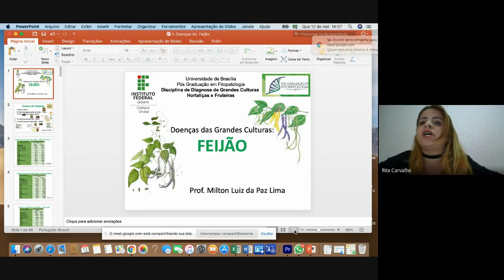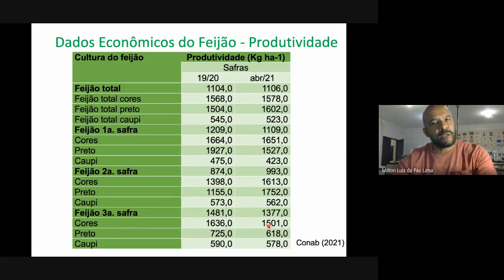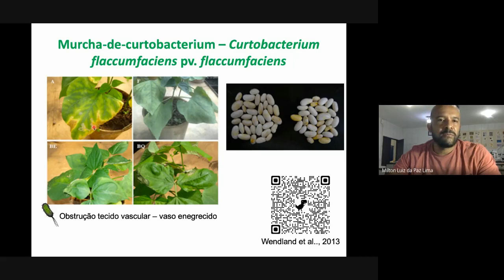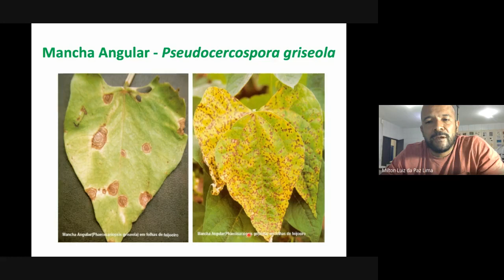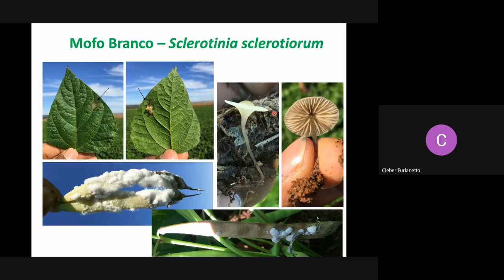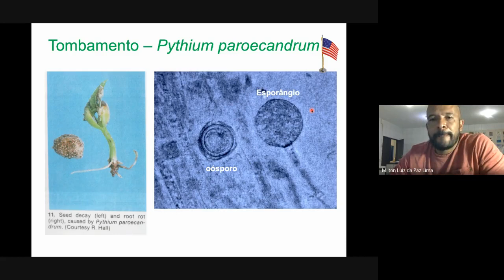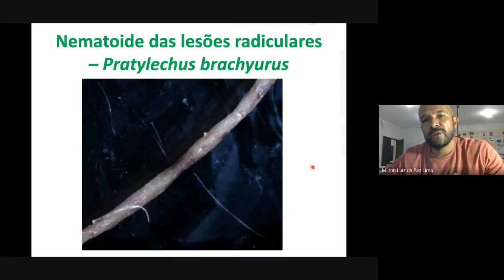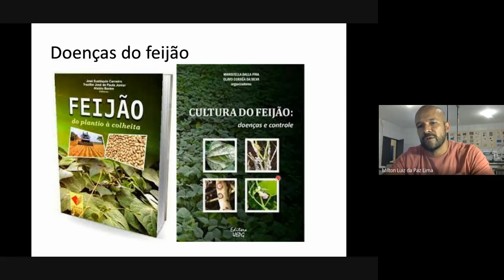Vídeo Aula, UnB, Pós Graduação em Fitopatologia, Doenças de grandes culturas: Feijão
Aula dada no dia 12/05/2021, quarta feira, das 14:00 das 16:00 horas, sobre doenças em grandes culturas - feijão.
05:01 – Três safras do feijoeiro e doenças
11:31 – Área plantada das três safras de feijão no Brasil (2021)
13:16 – Produtividade das três safras de feijão no Brasil (2021)
17:26 – Produção das três safras de feijão no Brasil (2021)
20:27 – Designações taxonômicas – site de conferencia
22:12 – Listagem de doenças virais do feijoeiro
29:25 – Segunda listagem de doenças virais do feijoeiro
30:11 – Listagem de doenças bacterianas da cultura do feijoeiro
36:09 – Listagem de doenças fúngicas do feijoeiro
1:29:51 – Listagem de doenças causadas por nematoides no feijoeiro
1:52:58 – Livros para consultas